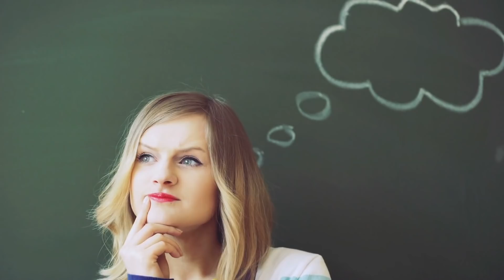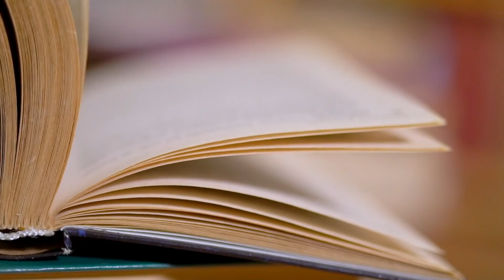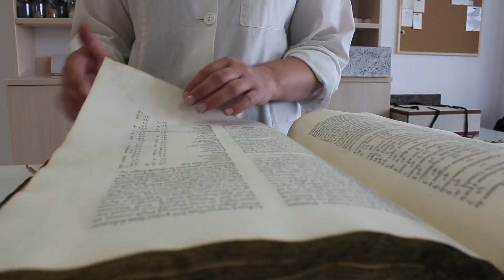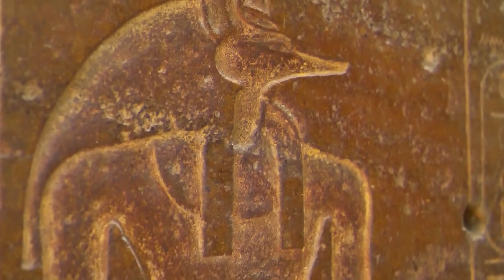Verlorenes Wissen - Versteckte Kammern in der großen ägyptischen Sphinx!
Was dich im Video erwartet:
Die Große Sphinx von Gizeh ziert unseren Globus bereits seit mehr als 4.500 Jahren. Jenes monumentale altägyptische Bauwerk, dass sich aus dem Körper eines Löwen und dem Kopf eines Menschen zusammensetzt, fasziniert die Menschheit demnach bereits seit unzähligen Jahrhunderten. Obwohl die Sphinx zweifelsohne zu den berühmtesten Bauwerken in der Geschichte zählt, so wird das uralte Gebilde dennoch bis zum heutigen Tage von vielen ungelösten Geheimnissen umweht. Welchem Zweck diente der steinerne Koloss einst? Welchen Wandel hat die über 70 Meter lange Statue im Lauf der Zeit erfahren? Und welche unentdeckten Geheimnisse schlummern womöglich seit Hunderten von Jahren im Innern der Großen Sphinx von Gizeh? Zusammen mit euch suchen wir nach Antworten!